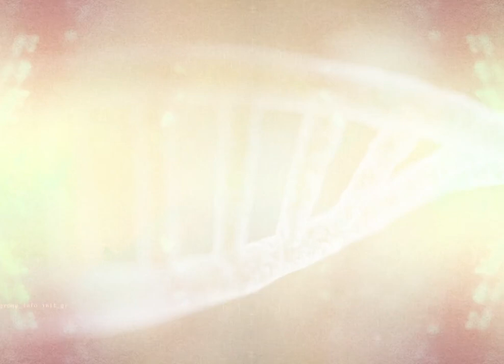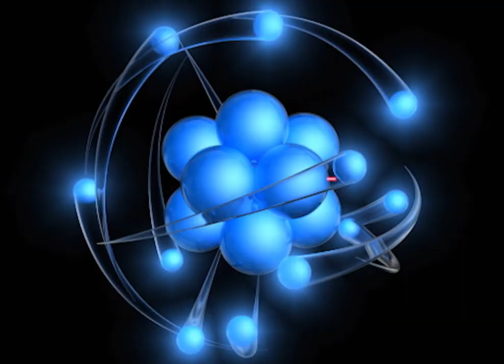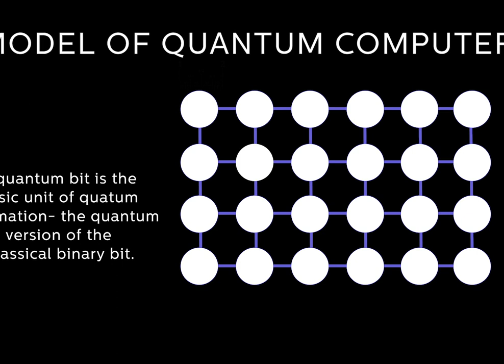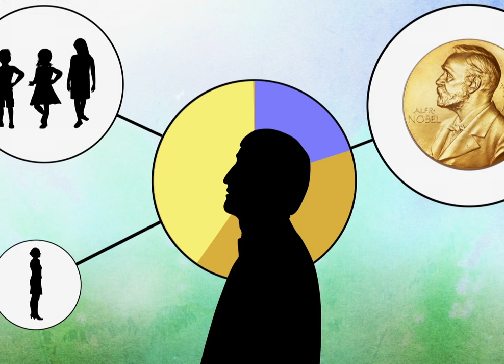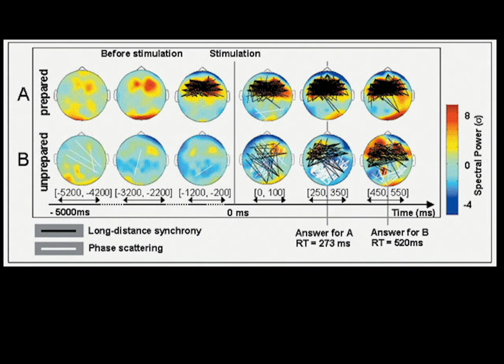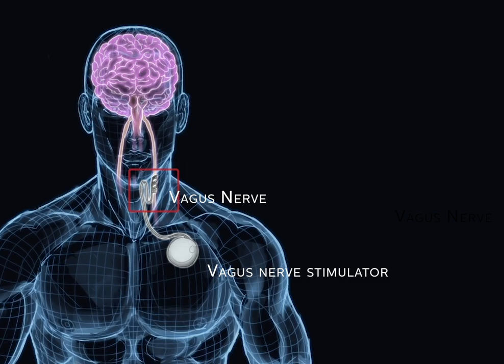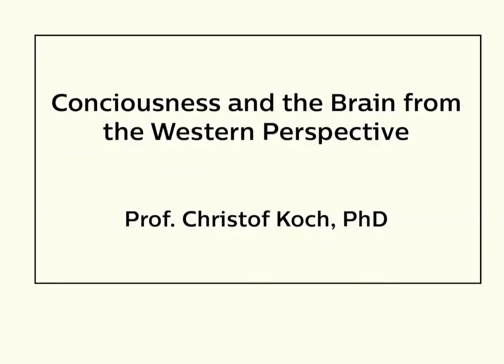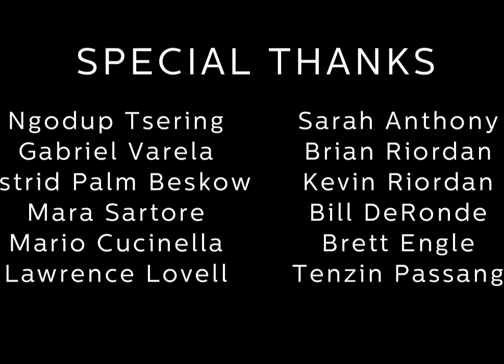The Dalai Lama Scientist - (Los científicos del Dalai Lama) (2019)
Recopilación de fragmentos de las conversaciones del Dalai Lama con una serie de científicos de diversas disciplinas. El neurobiólogo Francisco Varela, entre ellos.